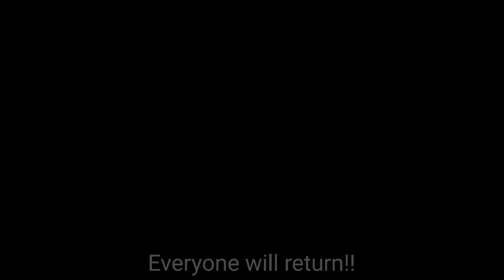"What is the Pig Conspiracy Theory?" - Panel of the People Episode 3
Plush Central's Panel of the People discusses one of the most controversial topics in Plush Central history!!